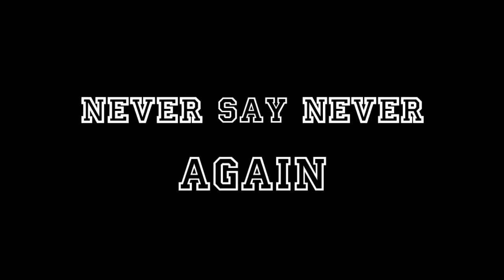MGM Style Never Say Never Again Theatrical Trailer by ARHC.mov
Ha well not really classed as a proper Bond Film in my view, but in this trailer I do my best to make it seem that way. Hope you enjoy the use of Casino Royale Trailer Music and Buble's Cry me a river.